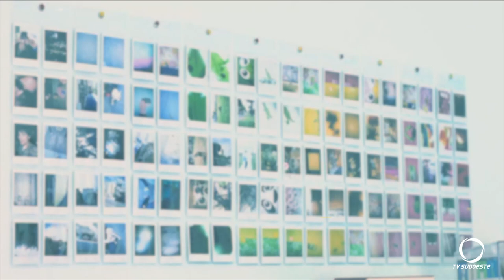Participe do Memorial da Vida e compartilhe boas lembranças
Memorial da Vida é um quadro que busca evidenciar as virtudes as qualidades de quem perdeu a vida para covid-19. Frei Alan, coordenador do projeto, explica que esta é uma iniciativa para celebrar a vida e as histórias daqueles que partiram, dando um rosto, um nome, uma voz para os números que são exibidos nos boletins dia a dia.